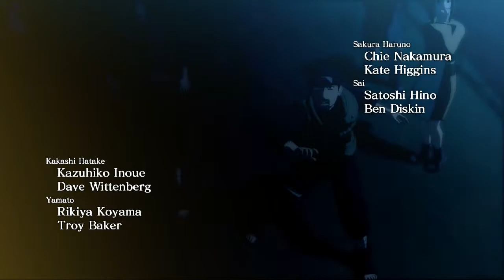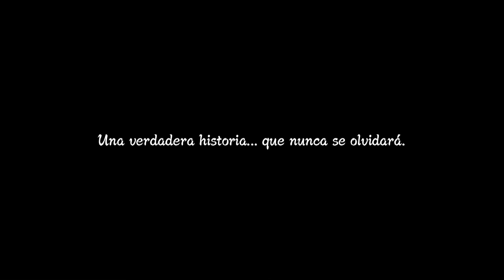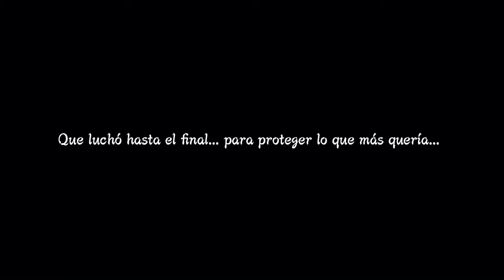1. Naruto Shippuden Ultimate Ninja storm 3: El ataque de el kyuby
Hola y bueno les presento una nueva parte de Naruto Shippuden Ultimate Ninja storm 3, este gameplay está hecho para fans de dicha serie tiene contenido de terceros y nosotros no obtenemos ganancia alguna por los vídeos, Espero que les guste y no olviden suscribirse para los que son nuevos, darle like, comentar o compartir para que el canal tenga más novedades.